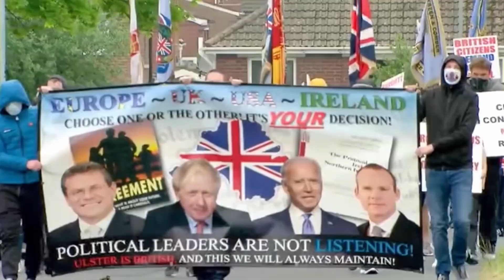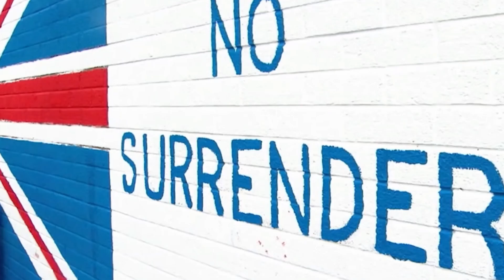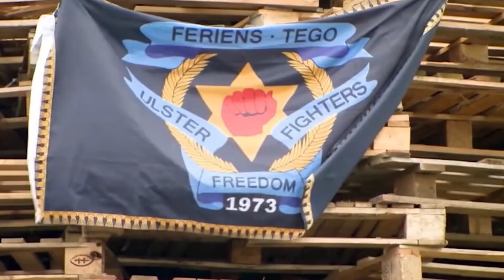Rishi Sunak is in Pickle with the DUP and the ERG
Rishi Sunak is facing the biggest challenge of his premiership as former Conservative party divisions over hard and soft Brexit are re-emerging just as he appeared to be on the cusp of a deal with the EU to end the protracted row over the Northern Ireland protocol.

Cracks emerging
A sign that a deal was imminently emerged last Thursday when the prime minister held secret talks with the Democratic Unionists (DUP) into the small hours of Friday with EU Brexit negotiators also summoning representatives from all EU states for a briefing.

Opponents in the wings and the cabinet
At the weekend, opponents of a feared fudge stepped out of the shadows, with Boris Johnson, Simon Clarke, the former levelling-up secretary, Jacob Rees-Mogg and Suella Braverman all expressing reservations.

Can Sunak do a deal without the DUP and ERG?
Downing Street wants the DUP on board but the content of the rumoured deal and the timetable may not suit the party.

Last week, Sammy Wilson, the DUP MP for East Antrim said the party would not return to Stormont if Northern Ireland remained “abandoned to the EU”.

The EU is not going to agree to the end of the application of the EU law in Northern Ireland, as it is the bedrock on which the protocol is built and means no new border is erected between Northern Ireland and the Republic of Ireland.

Commentators believe Sir Jeffrey Donaldson wants to return to Stormont but that the tough anti-protocol stance has boosted the party’s fortunes and will be a useful tool in the local elections in May.

What has been agreed so far?
Nobody is saying. The secrecy surrounding the negotiations has been extreme for fear of leaks. One source with knowledge of the talks said they knew that as soon as details leaked there would be “a feeding frenzy of piranhas on both sides” that could kill any deal at birth.

Green lanes
There are three main issues: the application of EU law in Northern Ireland to ensure no return of the hard border with the Republic of Ireland, the role of the European court of justice, and checks on goods crossing the Irish sea.

Is there a fix?
Negotiators think there is by removing the ability of the EU to go straight to the ECJ if it sees there is an infringement or “infraction” of the trade rules. Instead an arbitration panel involving Northern Ireland and EU judges would be the first port of call in a dispute. Northern Ireland courts could also be involved in disputes over sanitary and phytosanitary controls on food and agriproducts that are devolved competencies.

Application of EU law in Northern Ireland
The ERG claims Northern Ireland is already drifting away from the rest of the UK with more than 400 pieces of legislation now applying there that do not apply in the UK and this will get worse.

Peter Hain has suggested a Norway-style deal giving Stormont ministers an official role on a committee that will assess and potentially amend draft EU legislation that impacts upon trade in Northern Ireland.